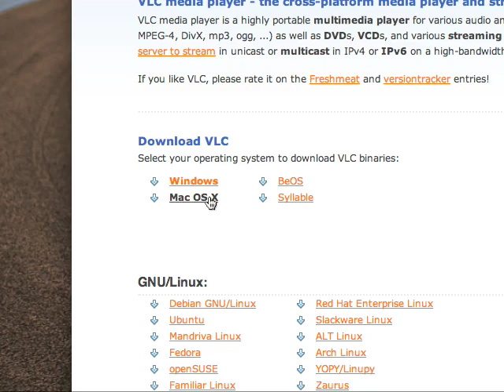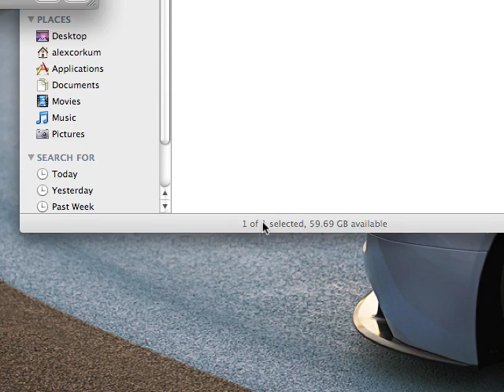VLC Media Player (Mac)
This is a followup video to our first video mac the ripper it shows how to download, install, and use the VLC media player which players many different types of files.

2)go to the downloads page and click the Mac OSX
link

3)Once it downloads install the application

4)After you install the application start it up and play your files

This is a great application and is very simple to use.  Leave comments about if you found this video useful and keep watching.